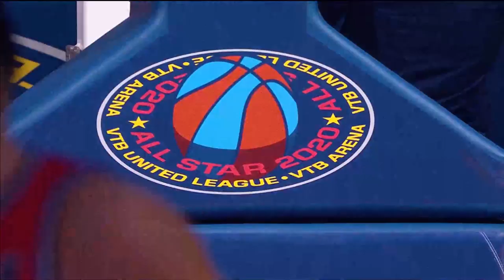CSKA players at VTB League All-Star Game / Игроки ЦСКА на Матче звезд Единой лиги ВТБ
Сразу пять игроков ЦСКА участвовали в матче звезд Единой лиги ВТБ: Джоэль Боломбой, Никита Курбанов и Семен Антонов в команде "Звезды России" и Кайл Хайнс и Майк Джеймс у "Звезд мира". Как прошел матч звезд для армейцев в репортаже